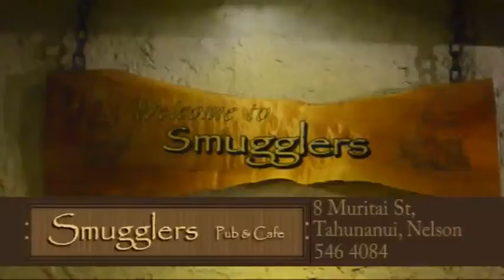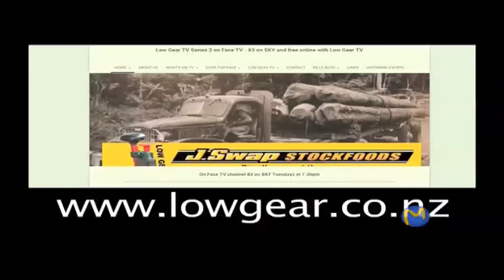Low Gear TV